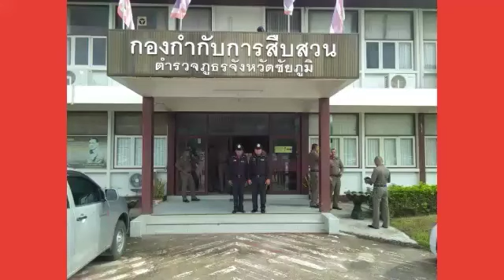ยงยุทธ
นปพ.48